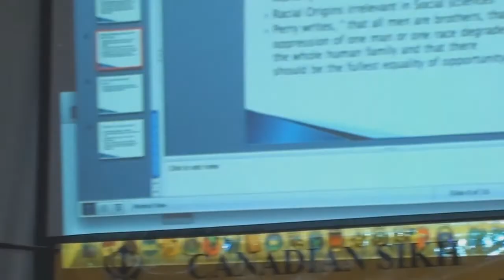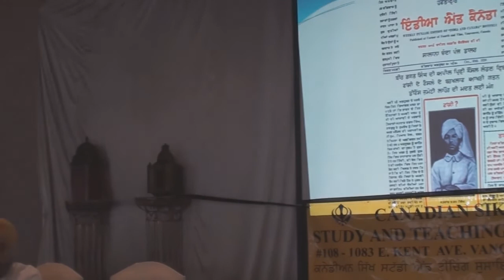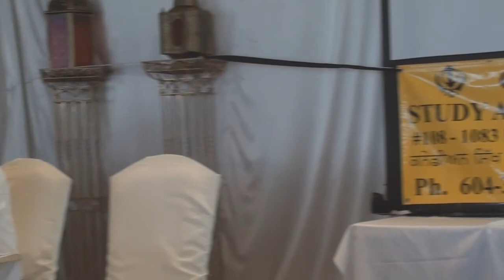ਸਿੱਖ ਗਦਰ ਲਹਿਰ (Sikh History)(Sikh Gadar Lehar)(Q&A) Seminar at Surrey B.C.(March16,2013)